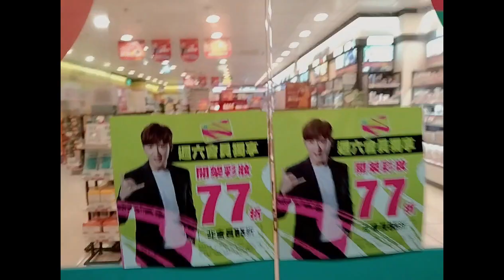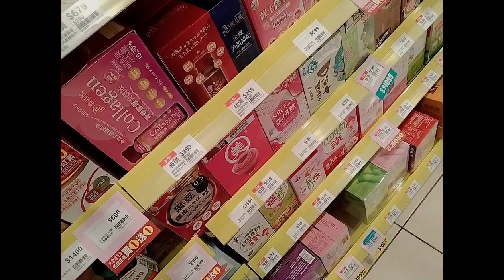Ang Daming Sale Sa Watson's (Everyday Sale)